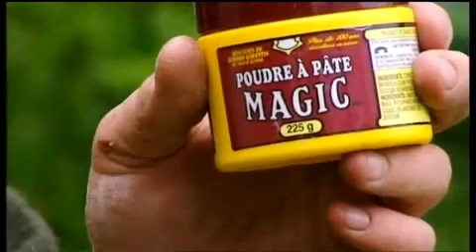*RAY MEARS* CANOE JOURNEY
RAY MEARS IS TAKING US TO A TRIP WITH HIS CANOE